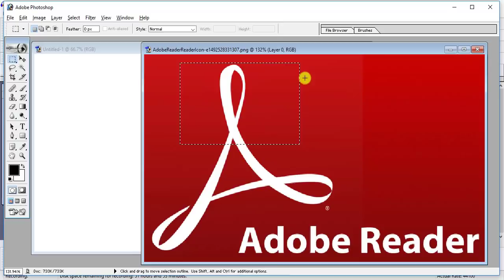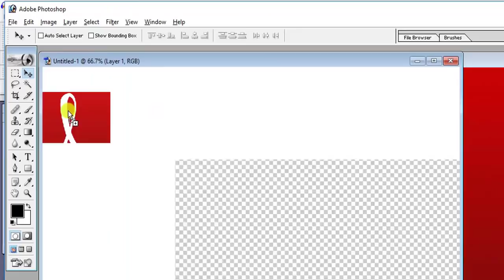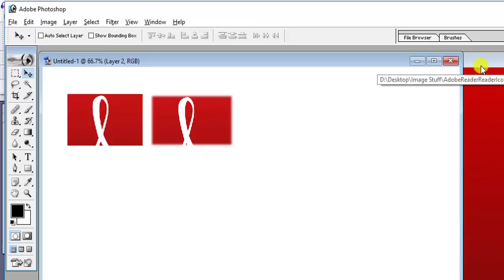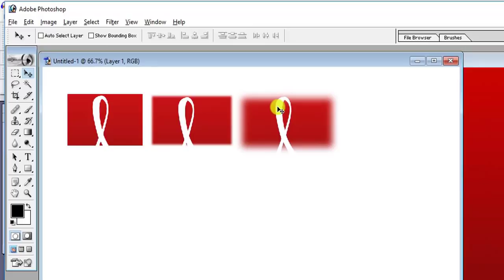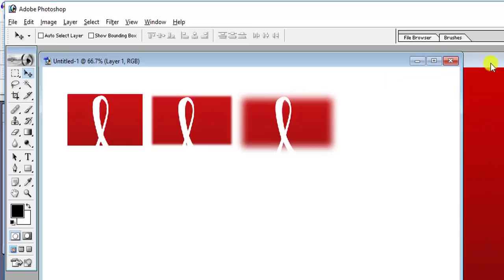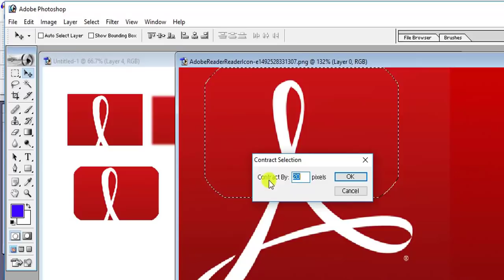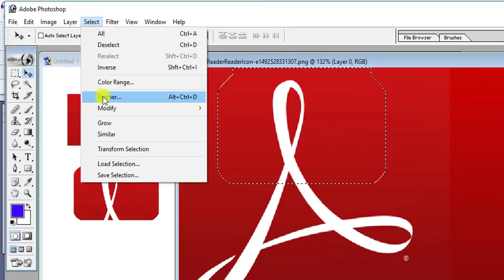Photoshop #20 Feather Selection Explained in Telugu || change image feather edges | Selection tools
నమస్కారం..ఫోటోషాప్ ట్యుటోరియల్స్ కు స్వాగతం. ఫోటోషాప్ నేర్చలనుకునే వాళ్ళకి ఈ వీడియోస్  ఎంతో ఉపయోగకరంగా వుంటుంది. కాబట్టి తప్పకుండ చూసి నేర్చుకోండి. నచ్చితే లైక్ మరియు షేర్ చేయగలరు. ధన్యవాదాలు.